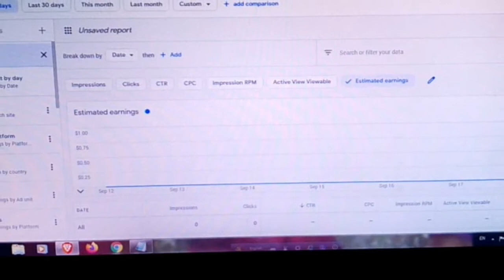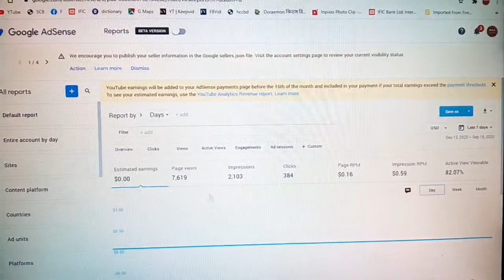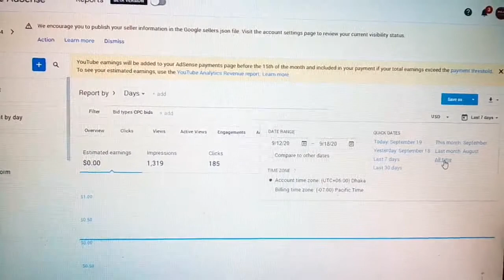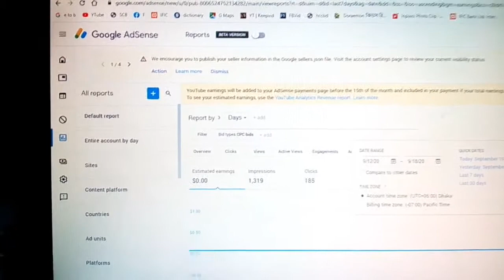Google AdSense Account দেখুন আগের মত ।। মাত্র ১ ক্লিকেই। How to Show Google Account Previously 2020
How to show google adsense account before 2020 ?

Others Link:- 🔻